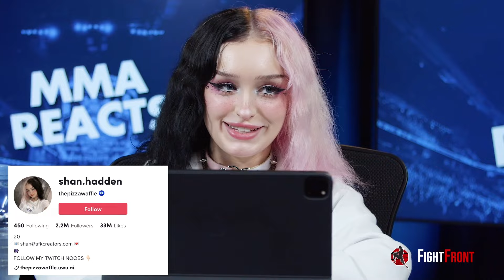E-Girls React to MMA Knockouts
Thanks to everyone who joined us!